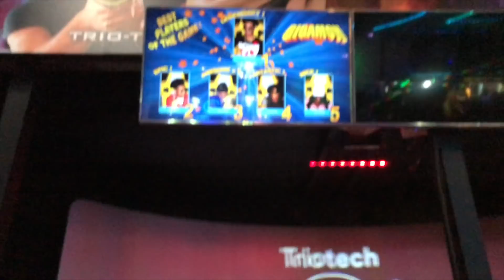SENIOR LOCK IN ( CAN'T BELIEVE SHE DID THAT)